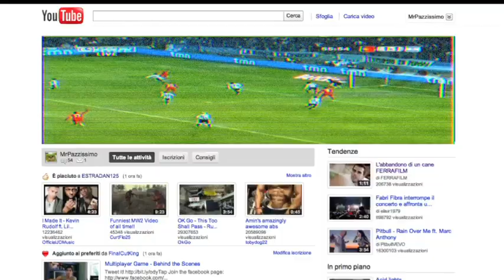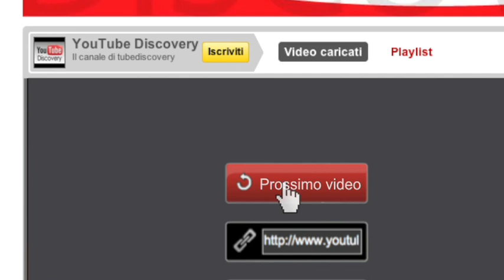I gol mangiati più divertenti della storia del calcio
Una compilation esilarante e assurda dei gol mancati in modo più clamoroso della storia del calcio!